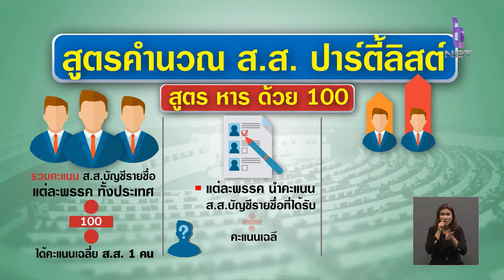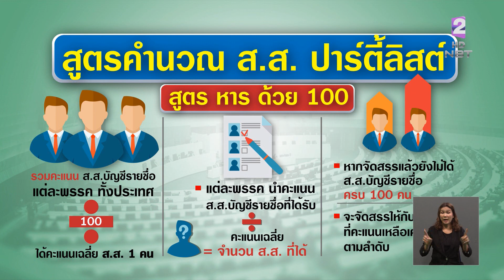กกต. เปิดสูตรคำนวณ ส.ส.บัญชีรายชื่อ ข่าวเที่ยง วันที่ 25 เมษายน 2566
มาดูหลักเกณฑ์คำนวณ ส.ส.บัญชีรายชื่อ ซึ่ง กกต. มาเผยแพร่ย้ำอีกครั้ง โดยเฉพาะกรณีคำนวณแล้ว ส.ส.ไม่ครบ 100 คน หากเป็นกรณีนี้จะต้องทำอย่างไร ไปดูรายละเอียดกัน